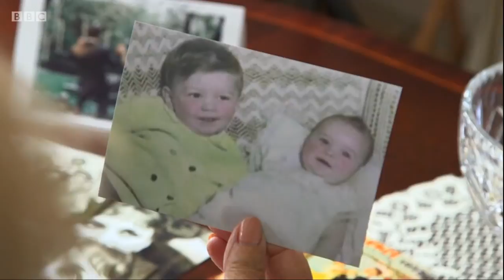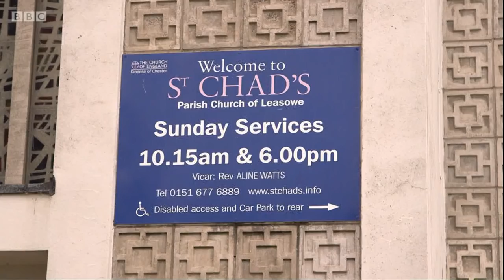Strictly's Shirley Ballas on the One Show